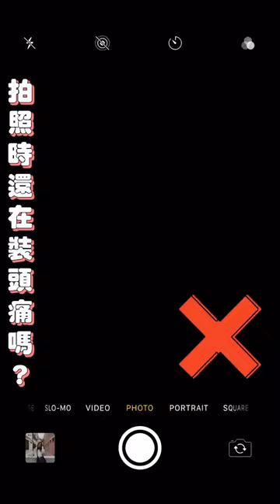只要跟著做就能拍出女神級照片！ 超實用拍照小技巧 | 倪晨曦misselvani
本回超實用拍照小技巧包括：
-一秒擁有長腿效果
-柔和面部膚色
-如何打造天然濾鏡
-時尚又有動感的姿勢教學

(本影片建議用手機觀看）